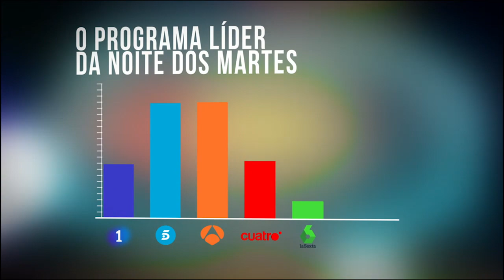'48 horas para o si' líderes de audiencia na TVG